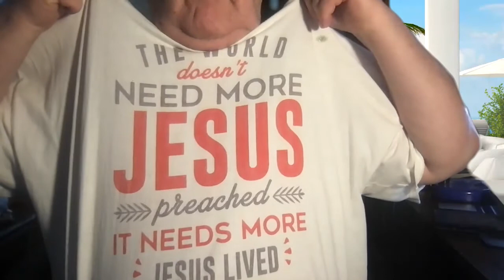Prophetic Impartation to move in Prophetic Encouragement Evangelism